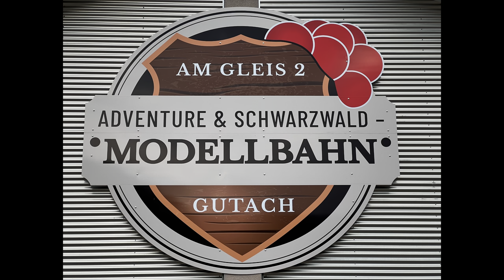Schwarzwald - Modellbahn Gutach 4K Video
Die liebevolle Nachbildung der Schwarzwaldbahn  ist geschlossen!

ADVENTURE & SCHWARZWALD - MODELLBAHN  GUTACH
Steinrücken 2, 77793 Gutach (Schwarzwaldbahn), Deutschland

Barrierefreier Zugang zur Ausstellung

Daten und Fakten zur Schwarzwald(modell)bahn:

Strecke
Die gesamte Strecke von Offenburg bis Singen gehört zur sogenannten "Badischen Schwarzwaldbahn" und hat eine Länge von knapp 150km. Sie überwindet auf dieser Strecke 650 Höhenmeter.

Brücken
Nicht nur Tunnels sondern auch etliche Brücken waren erforderlich um die Bahn immer wieder von der einen auf die andere Talseite, bzw. durch die vielen Seitentäler zu bringen.

Tunnels
Die Strecke der Schwarzwaldbahn führt durch 39 Tunnels mit Längen von 19 bis knapp 1700 Metern. Auf der nur 14km langen Strecke zwischen Hornberg und Triberg befinden sich allein die Hälfte aller Tunnels.

Der Aufstieg
Der interessanteste und aufwändigste Streckenabschnitt ist das Teilstück von Hausach bis zur Sommerau. Dies ist auch der Abschnitt der hier in der Modellbahn auszugsweise nachgebaut ist.

Kehren
Um den enormen Höhenunterschied zwischen Hornberg (384m) und der Sommerau (832m) zu überwinden hat Robert Gerwig zwei Doppelschleifen in die Strecke eingebaut.

Rechenspiele
Wollte allein diese Strecke hier in H0-Größe dem Original nachgebildet werden ergäben sich imposante Zahlen:

Streckenlänge: 35km == 402,3m
Höhendifferenz: 591m == 6,8m

In der Halle mit Ihren 400m² müsste also auf jedem Quadratmeter ein Meter Schiene (Doppelgleise) verlegt werden mit einer Steigung von 17 Millimetern.